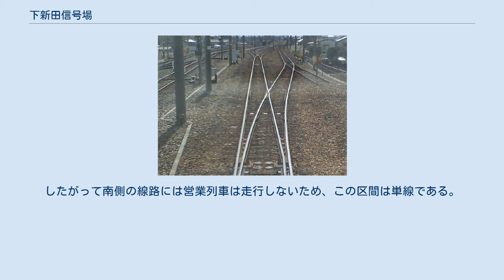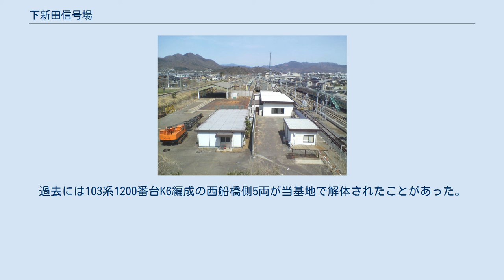下新田信号場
下新田信号場（しもしんでんしんごうじょう）は、群馬県桐生市相生町にある、東日本旅客鉄道（JR東日本）両毛線およびわたらせ渓谷鐵道わたらせ渓谷線の信号場である。
桐生駅より岩宿駅方向に約1.7kmにある信号場。
岩宿駅方よりわたらせ渓谷線が両毛線に合流する。
 両毛線とわたらせ渓谷線の施設上の分界点でもある。
なお、営業上（運賃計算上）の境界は桐生駅で、桐生駅 - 本信号場間は、JR東日本とわたらせ渓谷鐵道の双方に属する。
 構内配線図のとおり、本信号場は「単線分岐型」および「単線交換型」の複合型信号場である。
桐生駅方から進むとわたらせ渓谷線を分岐した直後に両毛線の交換設備が設置されている。
上記のような配線のため、わたらせ渓谷線の列車同士の交換・待避は不可能である。
 似た構造の信号場の一つにJR予土線・土佐くろしお鉄道中村線の川奥信号場がある。
こことの違いは分岐型と交換型が一体化しており、双方の列車同士の交換・待避が可能であるので同じ複合型信号場でも条件が異なる。
 桐生駅から当信号場までの間は見かけ上複線となっているが、南側の線路は桐生駅 - 下新田車両基地間の引込線である。
したがって南側の線路には営業列車は走行しないため、この区間は単線である。
 桐生発着列車の待機スペースにもなっている。
また保守基地（桐生保線技術センター）も併設されている。
 高崎総合訓練センターが併設されており、主に高崎支社管内の運転関係社員・設備関係社員の訓練を実施する場として設置されている。
 解体線が併設されており、廃車解体が行われる場合がある。
過去には103系1200番台K6編成の西船橋側5両が当基地で解体されたことがあった。
 車両基地ではあるが、桐生駅の電留線が別にあるため、桐生駅構内でもある。
桐生駅との間に出入場信号はない。